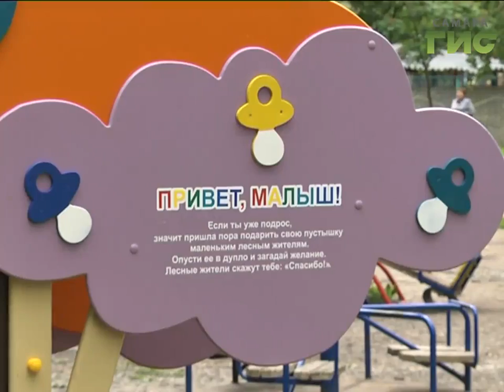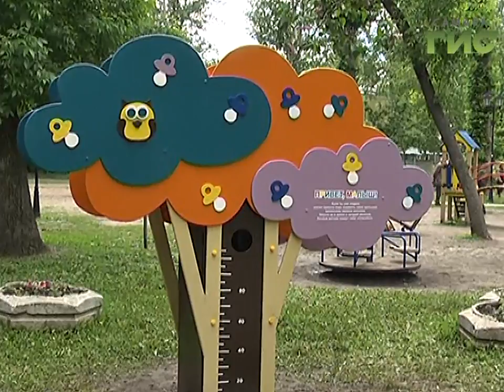Арт-объект не только для красоты. "Пустышковое дерево" выросло в Ленинском районе Самары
Арт-объект не только для красоты появился в Ленинском районе Самары. Необычное дерево выросло в сквере Мичурина. Предназначено оно для того, чтобы отучить подросшего малыша от пустышки. Такие деревья уже растут во многих городах Европы.